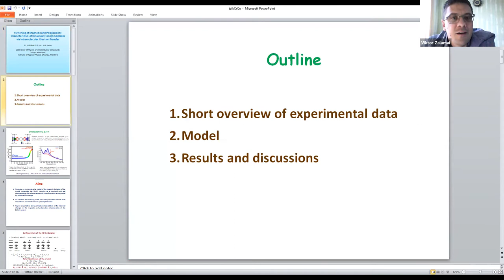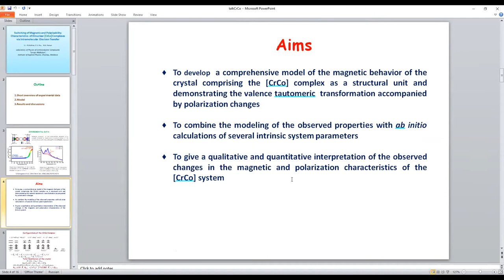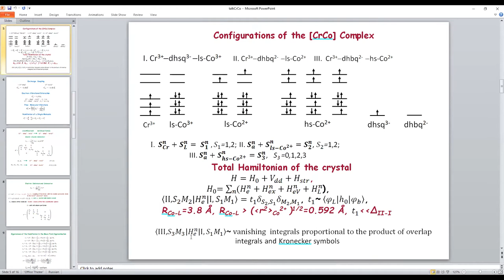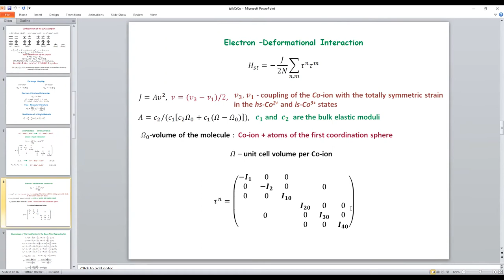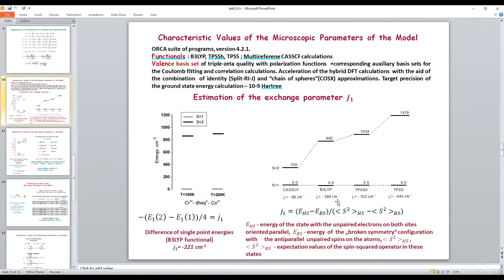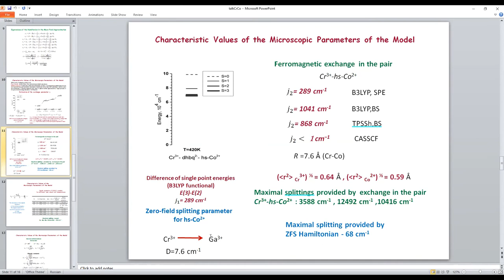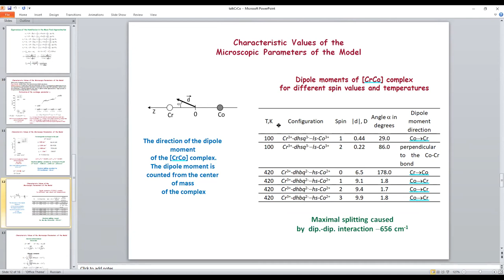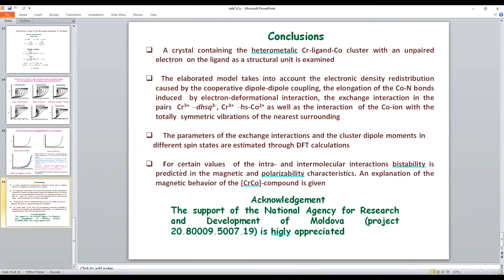Switching of Magnetic and Polarizability Characteristics of Dinuclear [CrCo] Complexes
Switching of Magnetic and Polarizability Characteristics of Dinuclear [CrCo] Complexes via Intramolecular Electron Transfer

Klokishner Sophia I., Reu Oleg, Roman Marianna

Institute of Applied Physics